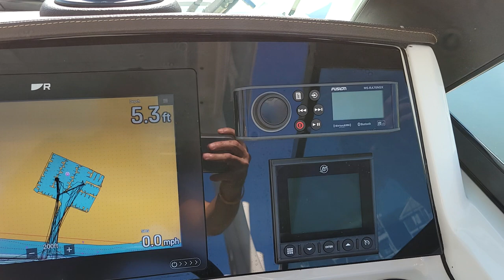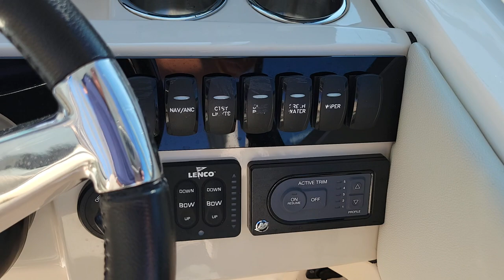2021 Boston Whaler 240 Vantage Boat For Sale at MarineMax Wrightsville Beach, NC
The 240 Vantage is a true “do-it-all” boat, delivering remarkable versatility and comfort. With an array of smart features for fishing, cruising, beaching, watersports and entertaining, this spacious dual console model is perfect for active families eager to enjoy everything the water has to offer. Plus, it’s incredibly low-maintenance and easy to operate, making it a great choice for novice and experienced boaters alike. And with its sleek flared hull and sharper bow profile, the 240 Vantage is exceptionally stable, safe and seaworthy, no matter what’s on the day’s agenda.